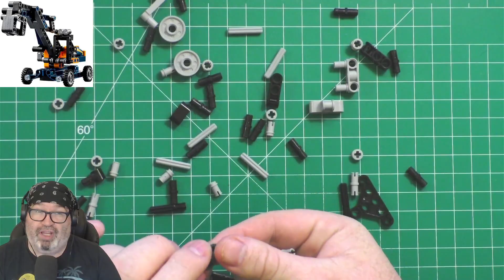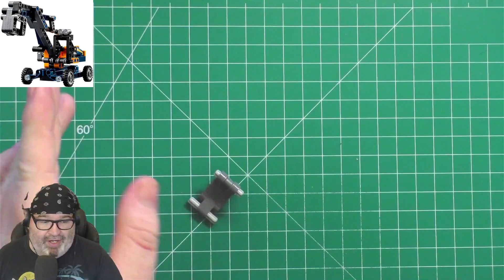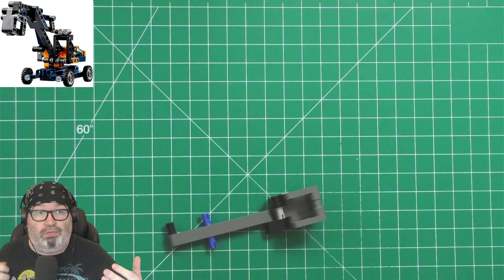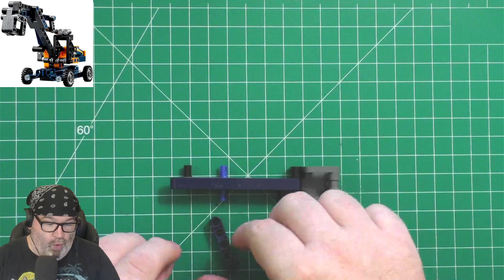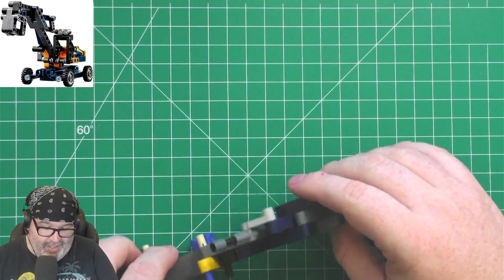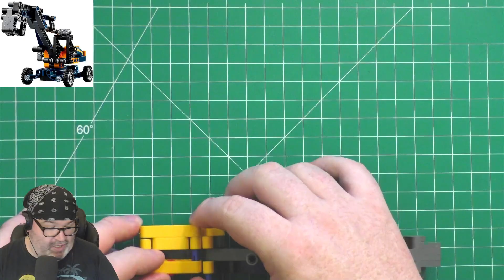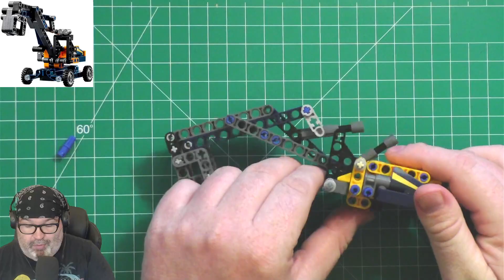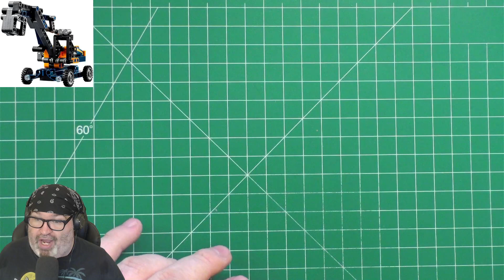Build With Baer Workshop 9/30/24 finished LEGO Technic Dump Truck and Excavator 2in1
Manga discussed:
I, a Level 9999 Blacksmith Who Was Told That "Blacksmithing Is Suitable for a Small Fry lololol" Was Expelled From the Guild, so I Changed My Job to an Adventurer

Anime discussed:
The Elusive Samurai (CR)